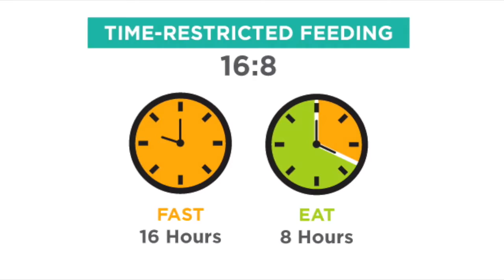Intermittent Fasting How it Works and its 16: 8 Diet Benefits - G' Stuff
This video is about  Intermittent Fasting How it Works and its 16: 8 Diet Benefits -  G' Stuff

Dr Steven Gundry discusses the effects of an extended fasting of 16/8.
16/8 Intermittent fasting means restricting the intake of food and calorie-containing drinks to a fixed eight-hour period each day and abstaining from the remainder of the 16 hours from eating.

You may replicate this process as much as you want — from only once or twice a week to every day, depending on your personal choice.

In recent years, 16/8 intermittent fasting has skyrocketed in popularity, especially for those seeking to lose weight and burn fat.

Whereas other diets also set rigid guidelines and regulations, intermittent 16/8 fasting is easy to obey and will provide minimum effort to produce real results.

It is widely viewed as less rigid and more versatile than many other diet programs, and can comfortably blend into virtually any lifestyle.